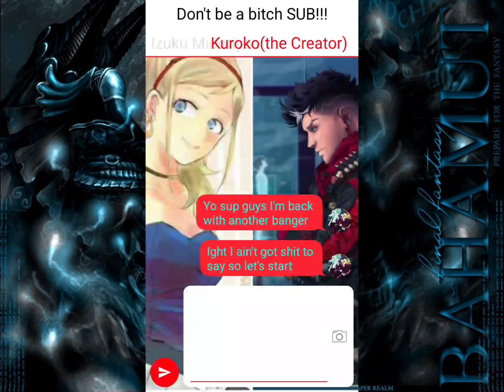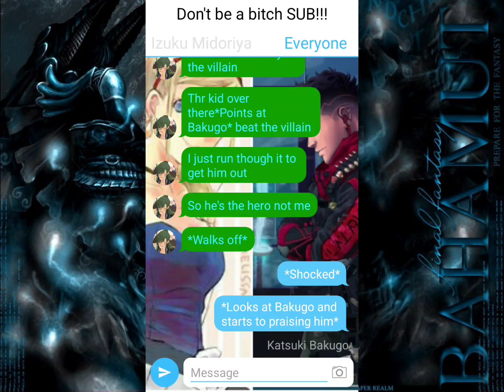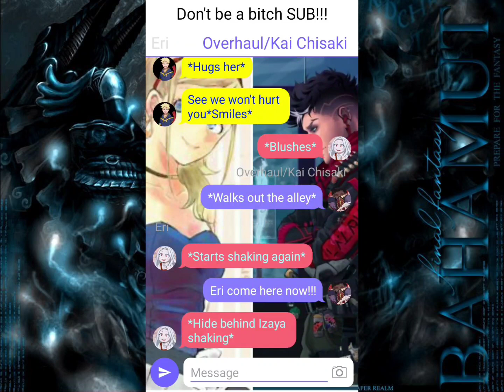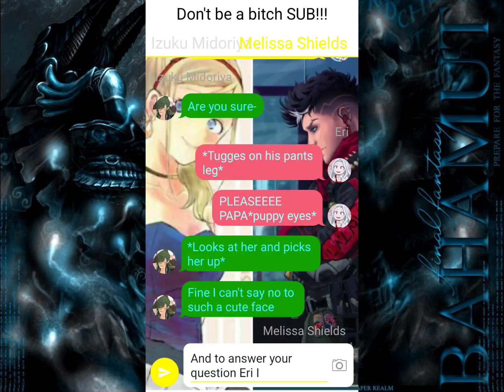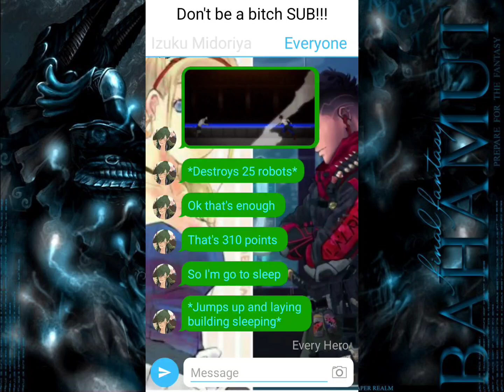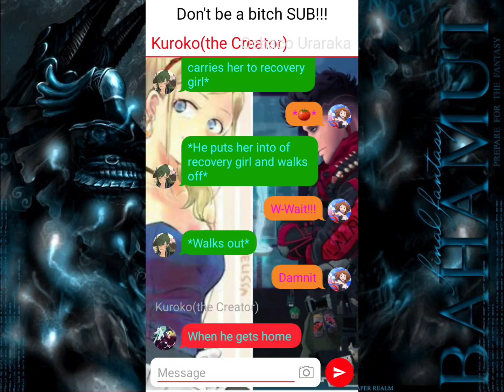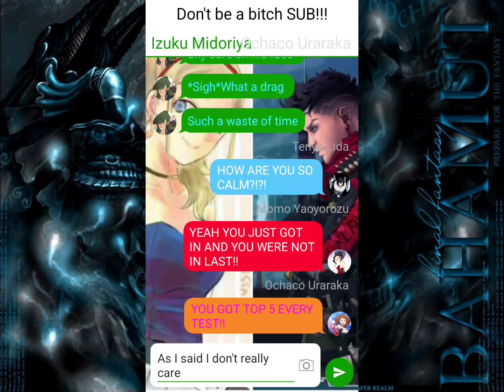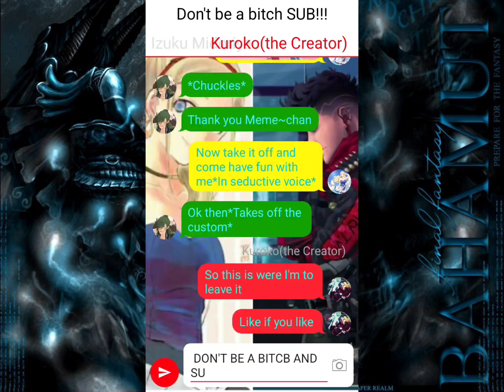What if Izuku was expelled from UA(Part 1)(Izuku x Melissa)